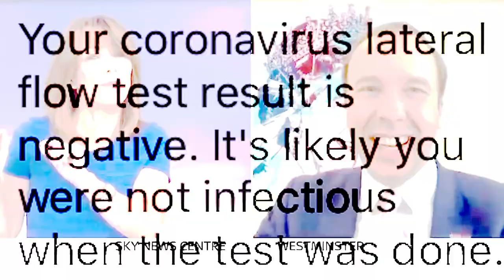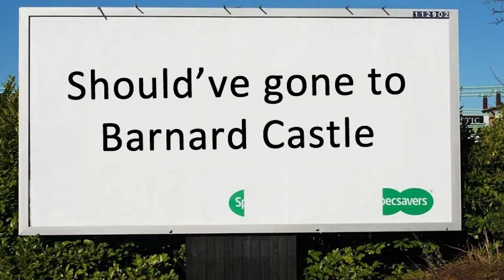Joris Bohnson - We Have a Plan (Kritikal Mass Mix)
A music video featuring Tony Paul Dudley dancing around Stoke to Newcaslte-Under-Lyme a way to highlight the things that have happened throughout the pandemic.